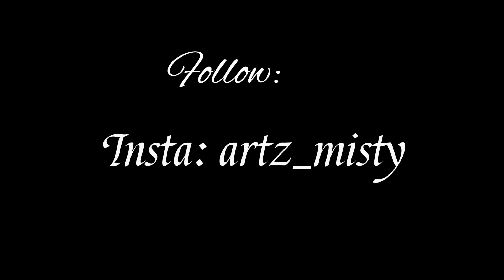Gojo Edit | Sad girls luv money | CapCut